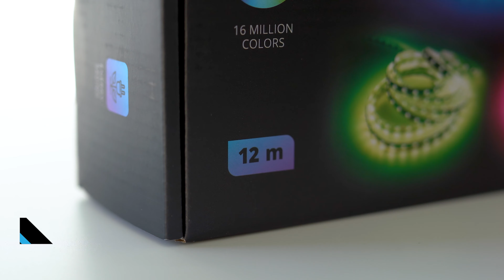Introductie RGB Led-strip 10 Meter - LIDEKA®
Een bijzonder item waarmee je een heerlijke sfeer in huis haalt, uitgerust met meer functies dan ooit, beleef het zelf, en geniet van de onverstoorbare rust! Door zijn oneindige functies is hij uniek in zijn soort.

Modern design, heldere Led's

Welkom op het officiële YouTube-kanaal van Lideka. Hier vindt u nieuws over productlanceringen, tutorials en andere geweldige inhoud. Met een toegewijd team willen we de wereld een fijnere plek maken en jouw leven verbeteren!